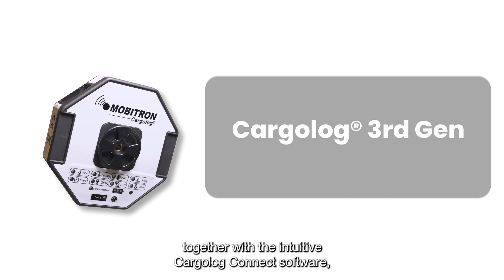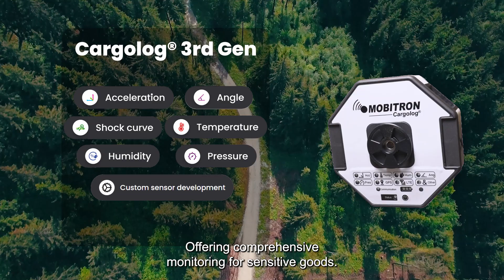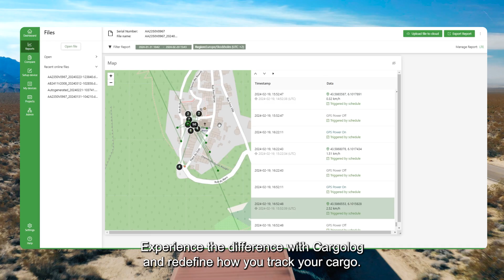Revolutionizing Transport Monitoring Unveiling the Power of Cargolog® 3rd Gen and Cargolog® Connect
Welcome to our latest video presentation on the groundbreaking advancements in transport monitoring with the Cargolog® 3rd Gen and Cargolog® Connect!

In this video, we dive deep into the state-of-the-art Cargolog® 3rd Gen system, designed to ensure the safety and integrity of your goods during transit. Learn how our built-in sensors monitor shock, tilt, temperature, humidity, and pressure, all tailored to meet your needs. With GPS tracking and real-time data transmission via GSM technology, you can have complete visibility of your cargo's condition and location throughout the journey.

Discover how Cargolog® Connect enhances this experience by providing remote access, instant alerts, and comprehensive reporting, making managing and analyzing your transport data more accessible.

Join us as we showcase the future of transport monitoring and how customer needs drive our continuous innovations. Don't miss this opportunity to see how Cargolog® is transforming logistics and ensuring the safe delivery of high-value assets.